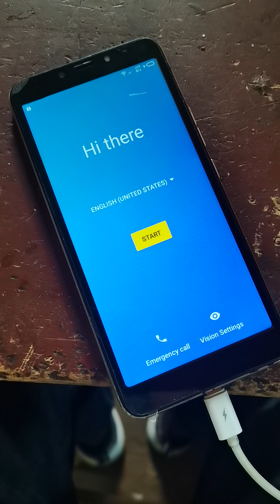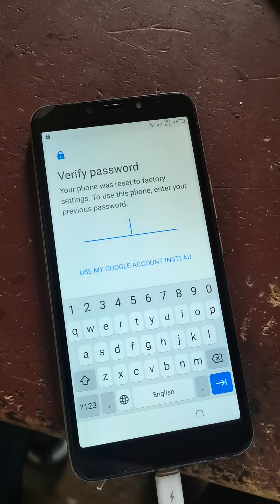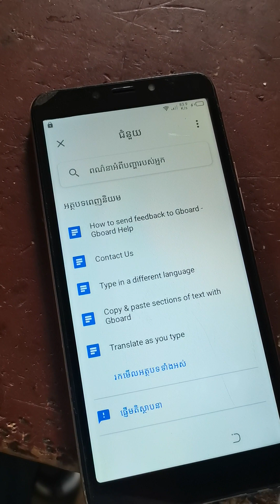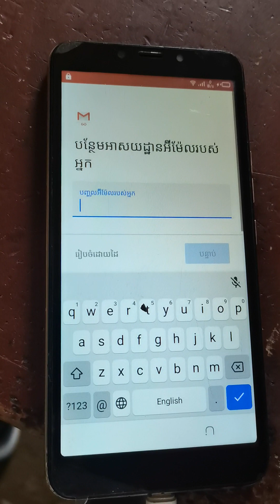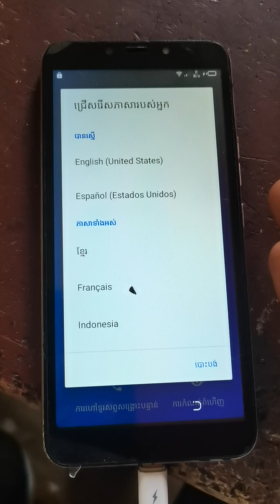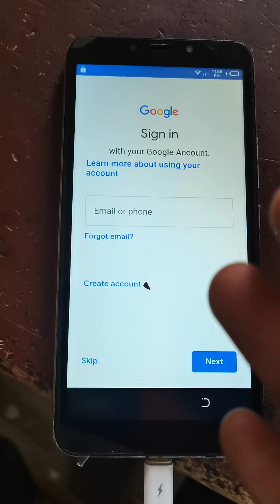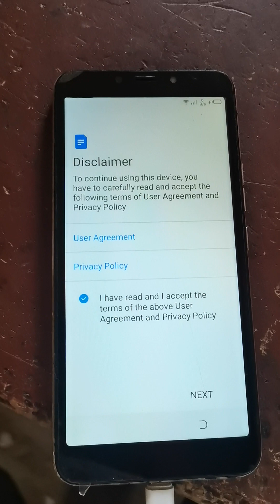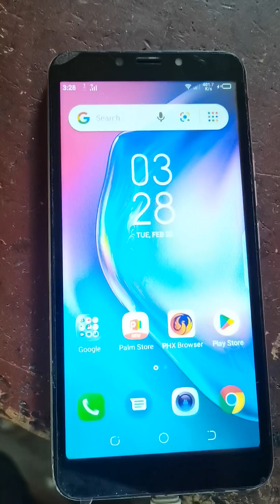ALL TECNO Pouvoir 3 Air📱📱❌💻 FRP Bypass Tecno LC6 Google Account Remove 100% easly pleas Subscribe st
All videos on Mi YouTube channel 're for Education purposes only to help people to repairs and unlock their electronic tools like Phone📱 laptops,Desktop, etc. who forget their pin or google lock but I don't Encourage unlocking stolen phones mobile.Any one using these Videos illegally or Unlawful purposes will be responsible for his&herActivities If My channel helps you to repairs and unlock your electronic tools Please SUBSCRIBE to my channel It will be Important for me and you thanks